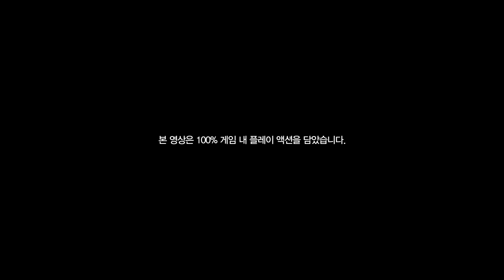「Project Black Sheep」世界観PV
Neowiz Gamesは2013年5月23日，同社の子会社であるNeowiz CRSが新作MORPG「Project Black Sheep」を開発していると発表した。また，これに合わせて2本のプロモーションムービーが公開されており，プレイシーンを映像から確認できる。物理エンジン「Havok」を搭載している本作の雰囲気を掴んでみよう。